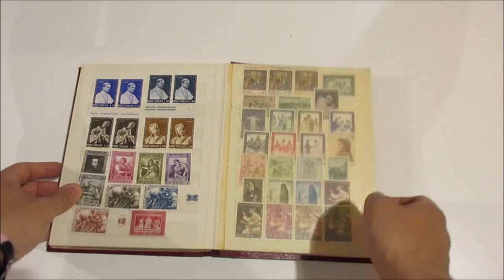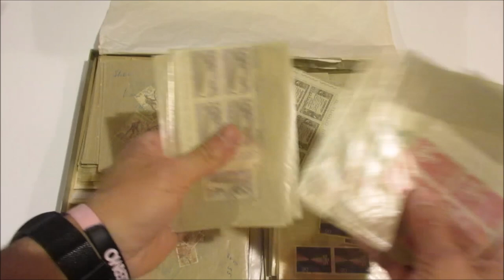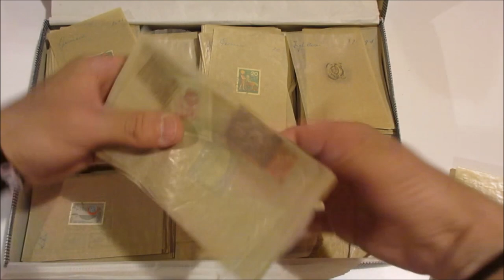Asta 43 - Lotto 1408 - Accumulazione di francobolli di tutto il mondo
Accumulazione di francobolli di tutto il mondo, in prevalenza usati sciolti in bustine e anche in mazzette, raccolti in 4 scatoli e 2 classificatori.